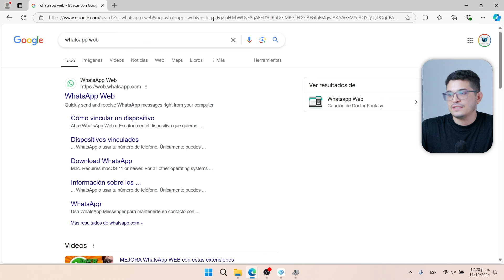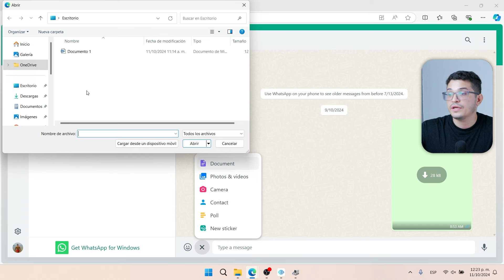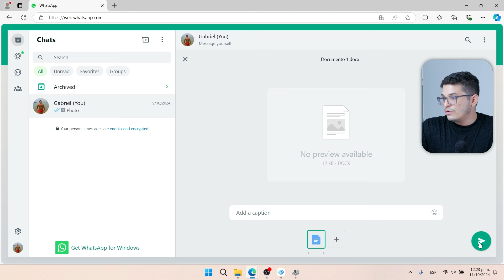Cómo COMPARTIR un DOCUMENTO de Word en WhatsApp desde la PC | ✅Tutorial fácil y rápido💻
¿Quieres saber cómo compartir un documento de Word en WhatsApp desde la PC? 💻📄 En este video te enseñamos el paso a paso para enviar archivos de Word fácilmente desde tu computadora a tus contactos de WhatsApp. ¡Es rápido y sencillo! ¡Comenta tus preguntas o sugerencias abajo y te ayudaremos! 👇